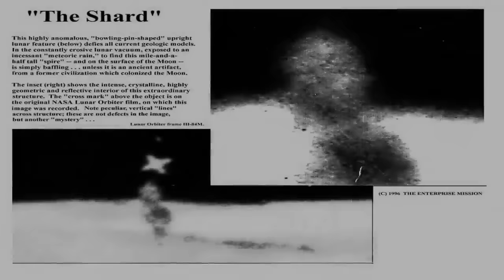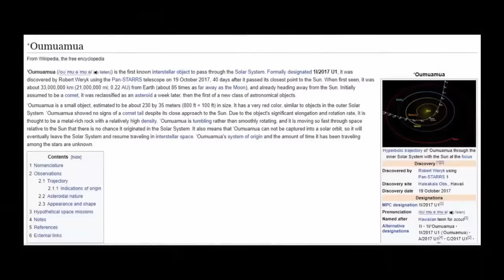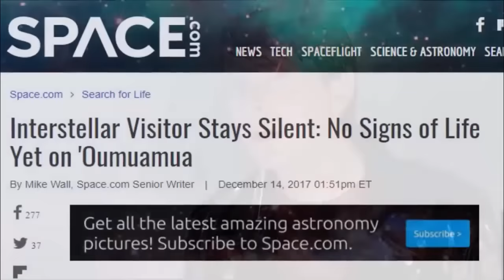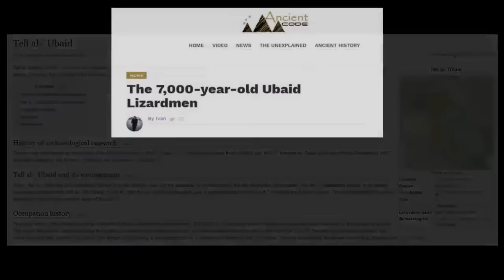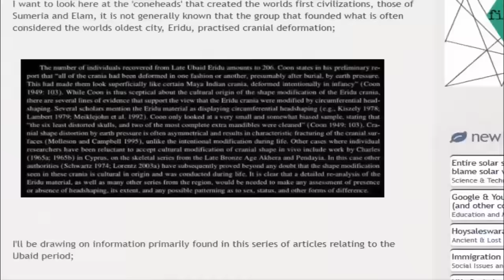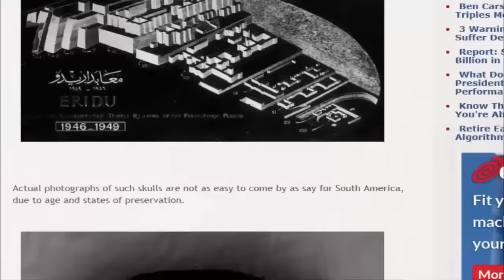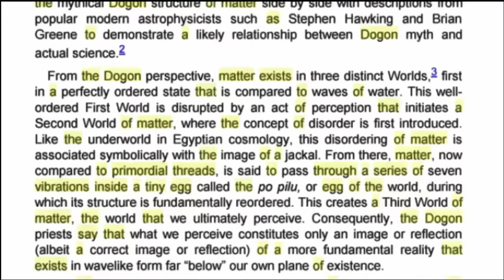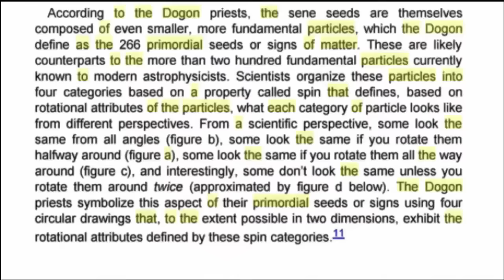"Crystal Castle" Found Orbiting The Moon?